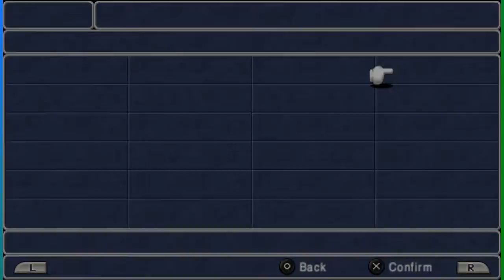BGW Plays: Final Fantasy III Remake (PSP Version) Part 15